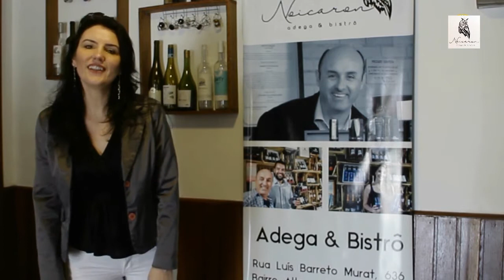Programa Beleza Sem Fronteiras - TV CARIOCA.NET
Apresentação: Mara Cervieri
Entrevistas - Bate Papo - Coberturas
Quinta Feira às 09hs. / Reprise: Quinta Feira às 21hs.
Entretenimento ao Máximo!!